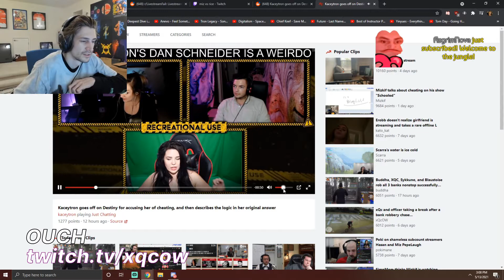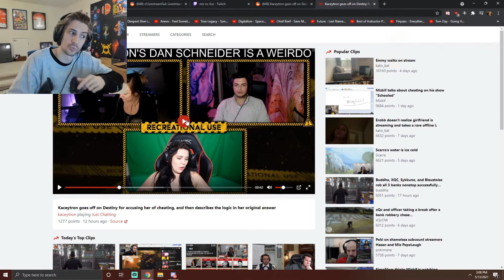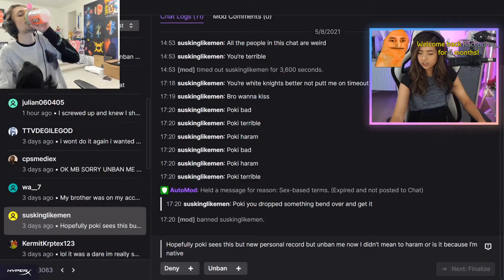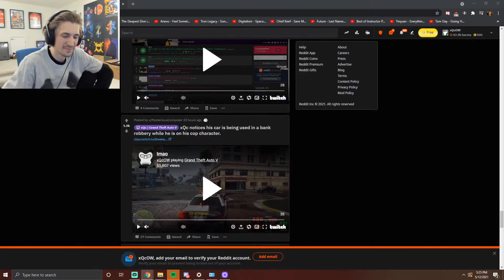BEST xQcOW CLIPS #1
[00:00] #1 xQcOW: XQC REACT (71064 views on May 10 2021)

[00:38] #2 xQcOW: ouch (70130 views on May 13 2021)

[01:16] #3 xQcOW: MR PP IS IN  (58277 views on May 09 2021)

[01:27] #4 xQcOW: pepela (53176 views on Apr 26 2021)

[02:27] #5 xQcOW: stream sniper? (47609 views on May 17 2021)

[02:35] #6 xQcOW: Daniels gaming  (41472 views on May 12 2021)

[03:01] #7 xQcOW: WOW (39214 views on May 12 2021)

[03:27] #8 xQcOW: X gets recruited to the Police Academy  (32891 views on May 09 2021)

[03:54] #9 xQcOW: really? (32790 views on May 17 2021)

[04:15] #10 xQcOW: asxassd (31561 views on May 11 2021)

[04:58] #11 xQcOW: Innocent pedestrian killed due to law enforcement ramming (30904 views on May 17 2021)

[05:13] #12 xQcOW: lmao (24979 views on May 12 2021)

[05:49] #13 xQcOW: Canadians (21344 views on Apr 28 2021)

[06:36] #14 xQcOW: Mr. PP gets an unexpected call (20893 views on May 10 2021)

[07:24] #15 xQcOW: X gets into a chase (20739 views on May 12 2021)

[07:50] #16 xQcOW: wtff (20554 views on May 17 2021)

[08:23] #17 xQcOW: McRolled EZ (20168 views on May 17 2021)

[09:01] #18 xQcOW: NA COP RP OMEGALUL (20132 views on May 13 2021)

[09:39] #19 xQcOW: xQc Rolls Anti-Vaxxers (19327 views on Apr 28 2021)

[10:27] #20 xQcOW: fake rappers be malding (16917 views on May 10 2021)

[10:52] #21 xQcOW: fuc**king himself  (16892 views on May 12 2021)

[11:43] #22 xQcOW: The roles reverse, xqc chases the cops (16718 views on May 11 2021)

[12:24] #23 xQcOW: Cyr gets another W (15943 views on May 14 2021)

[13:24] #24 xQcOW: Pierre Paul's Weakness (14999 views on May 11 2021)

[14:22] #25 xQcOW: HE KNOWS  (14827 views on May 18 2021)